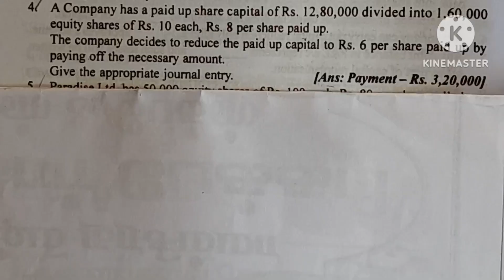alteration of shares ex.4/journal entries/internal Reconstruction/corporate Accounting Academy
alteration of shares ex.4

/journal entries/internal Reconstruction/corporate Accounting Academy